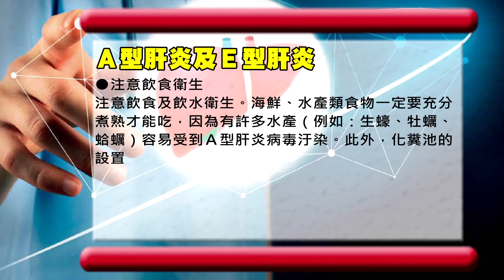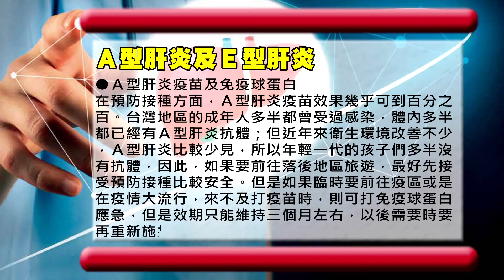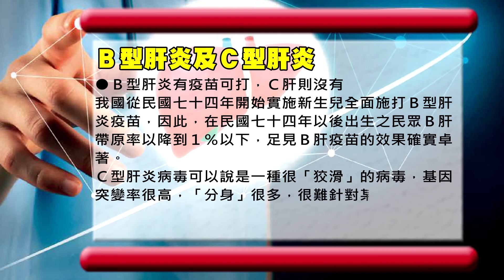【肝病知識百科】基本知識4-3：避免得到肝炎的方法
要避免得到肝炎當然是要從它的感染途徑著手。各種肝炎的傳染途徑不同，所以預防的方法也不同。

**Ａ型肝炎及Ｅ型肝炎

●注意飲食衛生

注意飲食及飲水衛生。海鮮、水產類食物一定要充分煮熟才能吃，因為有許多水產（例如：生蠔、牡蠣、蛤蠣）容易受到Ａ型肝炎病毒汙染。此外，化糞池的設置應該遠離水源以避免地下水的污染。

●Ａ型肝炎疫苗及免疫球蛋白

在預防接種方面，Ａ型肝炎疫苗效果幾乎可到百分之百。台灣地區的成年人多半都曾受過感染，體內多半都已經有Ａ型肝炎抗體；但近年來衛生環境改善不少，Ａ型肝炎比較少見，所以年輕一代的孩子們多半沒有抗體，因此，如果要前往落後地區旅遊，最好先接受預防接種比較安全。但是如果臨時要前往疫區或是在疫情大流行，來不及打疫苗時，則可打免疫球蛋白應急，但是效期只能維持三個左右，以後需要時要再重新施打。

**Ｂ型肝炎及Ｃ型肝炎

● 避免血液及體液的接觸

很多人以為飲食不衛生會感染Ｂ型肝炎，這是錯誤的觀念。因為Ｂ型肝炎和Ｃ型肝炎一樣，都是經由血液及體液傳染，所以正確的預防方法是避免和別人有血液或體液的接觸。例如：避免不必要的打針、輸血、刺青、穿耳洞等等。如果無法避免，也一定要注意器械的消毒。

至於接吻及性行為會不會感染呢？一般來說，接吻都不會傳染，除非正巧雙方口腔都有傷口或是太過激情吻破了皮。性行為有可能感染Ｂ型肝炎，感染Ｃ肝的機會則很低，因為Ｃ型肝炎病毒在體液中的濃度太低，不太容易造成感染。不過，為了安全起見，採取必要的防護措失（使用保險套）可以讓您萬無一失。

●Ｂ型肝炎有疫苗可打，Ｃ肝則沒有

我國從民國七十四年開始實施新生兒全面施打Ｂ型肝炎疫苗，因此，在民國七十四年以後出生之民眾B肝帶原率以降到1％以下，足見Ｂ肝疫苗的效果確實卓著。

Ｃ型肝炎病毒可以說是一種很「狡滑」的病毒，基因突變率很高，「分身」很多，很難針對某一種研發疫苗，所以到目前為止並沒有Ｃ型肝炎疫苗可打。

Ｄ型肝炎

由於Ｄ型肝炎只會感染Ｂ型肝炎患者，所以有Ｂ型肝炎的人應該避免共同針頭及複雜的性關係，以避免感染。保持單一性伴侶是最理想的。